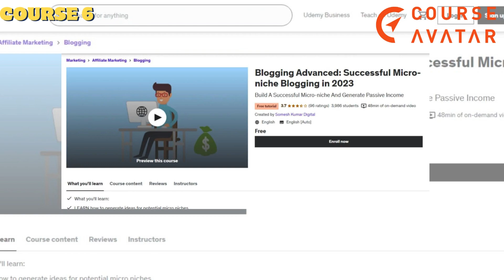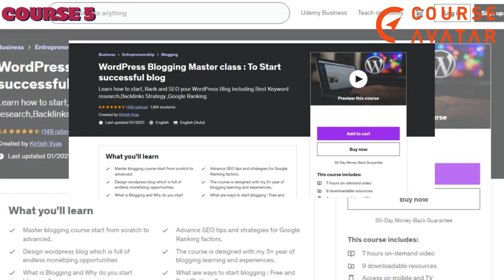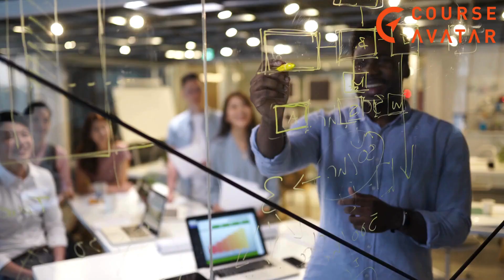7 Best & Free Udemy Blogging Courses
7 Best & Free Udemy Blogging courses in 2024

Don't miss this opportunity. Register for free

1. Blogging Masterclass: How to Build a Successful Blog by Udemy
2. Blogging for a Living – Perfect Small Budget Project by Udemy
3. Make Money Blogging – Build, Grow & Monetise A Blog by Udemy
4. Blogging for Beginners: Start, Grow and Monetize (Sinhala) by Udemy
5. WordPress Blogging Master class: To Start successful blog by Udemy
6. Blogging Advanced: Successful Micro-niche Blogging by Udemy (Free)
7. Go from Zero to Mastery in News and Celebrity Blogging by Udemy (Free)

Stuck staring at a blank page? Don't let that stop your blogging dream!  Here's your guide to the best online blogging courses that'll turn you into a content-creating powerhouse.

Whether you're a complete beginner or a seasoned writer looking to up your game, these courses offer:
In-depth lessons like Master content creation, SEO optimization, audience building, and monetization strategies.